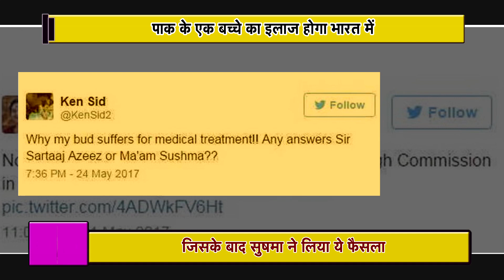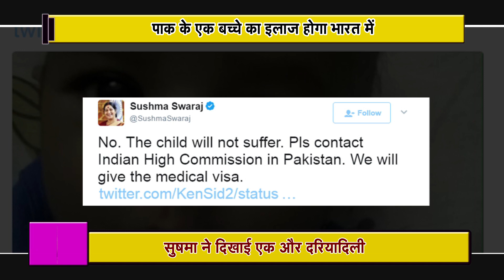Sushma Swaraj की इस दरियादिली पर आप भी करेंगे उन्हें Salute|मदद करने के लिए खोल दिये सारे रास्ते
Sushma opened all the ways for a Pakistani child to be treated in India..A Pakistani man pleaded for the help of Sushma Swaraj to help Twitter and Sushma asked for immediate treatment and treatment in India for help.